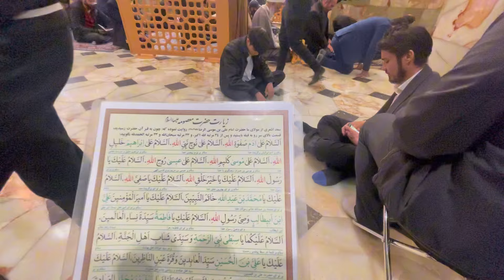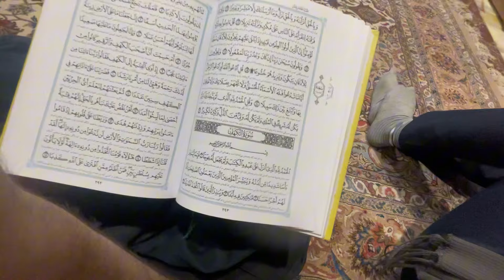Syed and Syeda First Day in Qom 🕌 | Syeda Masooma s.a ki ziyarat 😍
Welcome to SyedandSyeda's channel. In this vlog Syed and Syeda are back in Qom and adjusting back to their daily routine.